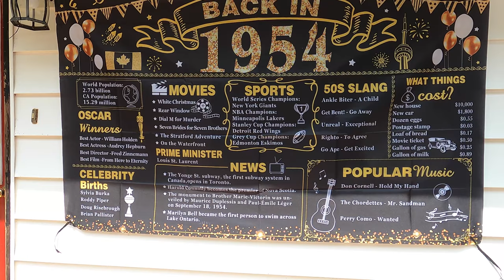Ken's 70th BDAY party!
In this video, we celebrate Ken's (Stacy's Father) 70th birthday! He is on this channel a lot. He is an absolute treasure of a human being and we love him dearly! A blast blast was had!

Near the end of the video we show some recent awesome times we had with Ken!

This is not a how to video by any means! I am brand new to this stuff but enjoy it a lot and love learning and growing. We are definitely not professionals except at having fun! lol

Stacy is my girlfriend of almost 6 years (6 years in March 2023). Tikka is my dog and is a mix of German Shepard and Collie. Tikka will be 9 years old in March of 2024.

If you're interested in this video, make sure you subscribe and hit the notification bell so that you can be among the first to know when I post more like it in the future! ;)

* On this Channel you will ride this complex medical journey with me in a positive way - viewing videos of me doing things that make me happy and keep me as healthy as possible in a variety of different ways. Which is almost EXACTLY what the Doctors instructions were! :)

I hope you enjoy and hopefully take away at least a smile from this channel! Life is too short not to be enjoyed! :) *